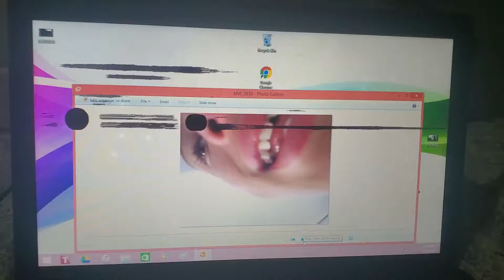September 12, 2020